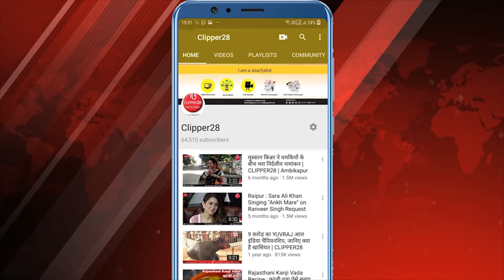Aarang News: प्रसव के दौरान नवजात बच्ची की मौत, परिजनों ने हॉस्पिटल पर लगाया लापरवाही का आरोप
रायपुर जिले के  आरंग में दुर्गा विहार स्थित श्रीयांश हॉस्पिटल में प्रसव के दौरान नवजात बच्ची की मौत हो गई। इस घटना के बाद परिजनों ने हास्पिटल प्रबंधन पर प्रसव के दौरान लापरवाही बरतने का आरोप लगाया है।